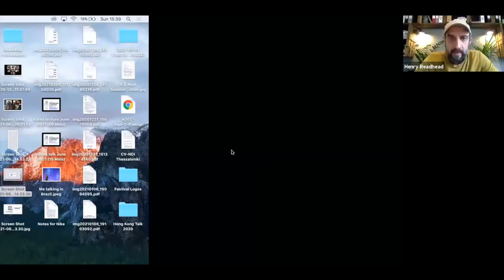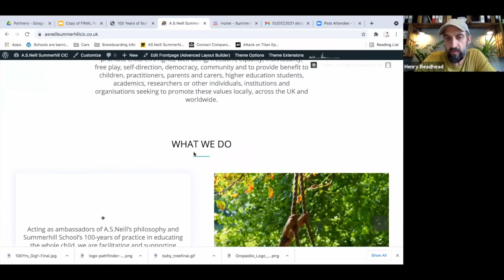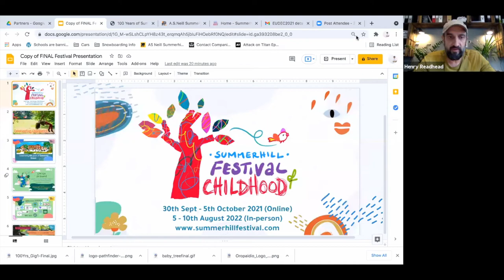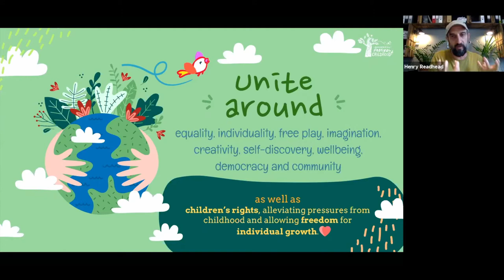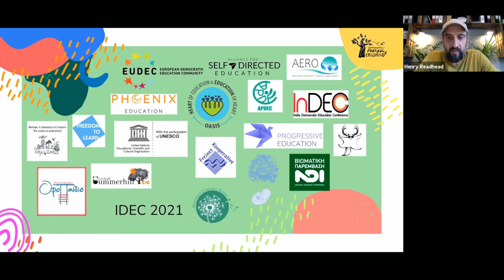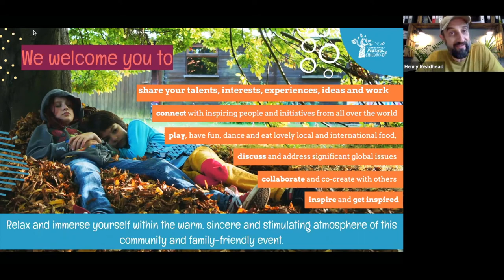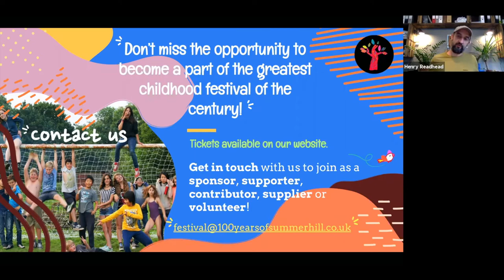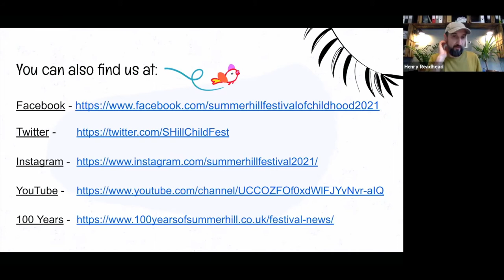EUDEC 2021 - Summerhill Festival of Childhood - Henry Readhead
Henry Readhead, deputy manager of the famous Summerhill school, talks about the international event the school is planning in order to celebrate its centenary: The Summerhill Festival of Childhood. A global celebration which includes people and organisations from around the world who come together to raise awareness, network and exchange experiences on how to care for, alleviate pressures and celebrate childhood.

EUDEC is part of this celebration and is a partner both for the online event (30 September - 5 October 2021) and the off line one which will be held in Suffolk UK on 5-10 August 2022.